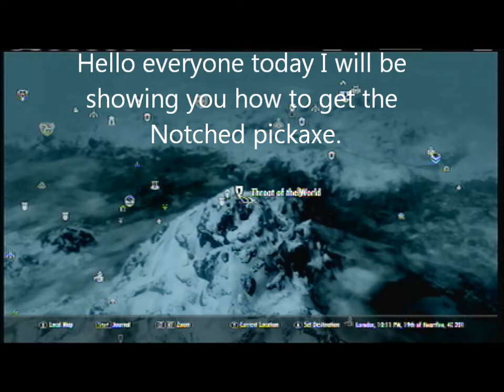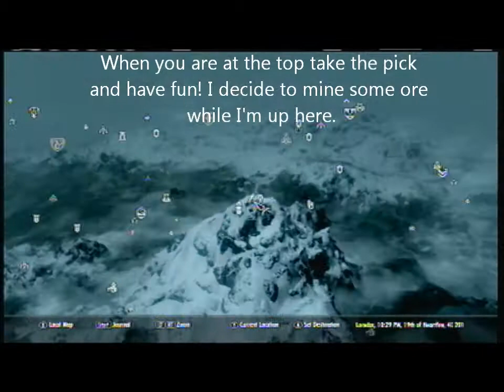Skyrim- The Notched pickaxe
The location of the notched pickaxe.